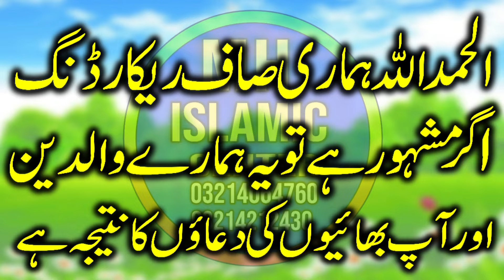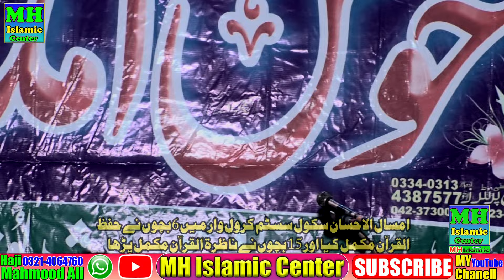Hamd o Naat By Ameer Hamza Shaheen ll Mh islamic center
Hamd o Naat By Amir Hamza Shaheen ll Mh islamic center @mhislamiccenter